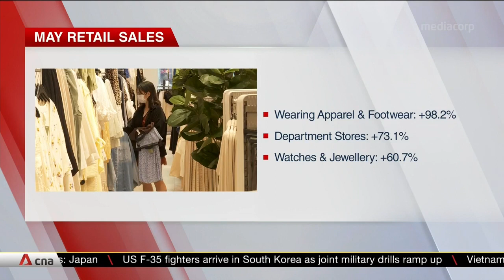Singapore retail sales jump 17.8% in May, up from low base in 2021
Retail sales in Singapore jumped 17.8% on-year in May as more travellers arrived. The growth expands on the previous month's 12.1% increase. SingStat said retailers are recovering from the low base over the same period last year, when movement and travel restrictions were in place. Most sectors also grew month-on-month, but at a more modest pace. The wearing apparel and footwear industry led the surge in sales, with takings nearly doubling from a year ago. Department stores posted a more than 70% growth, while sales of watches and jewellery expanded by more than 60%.